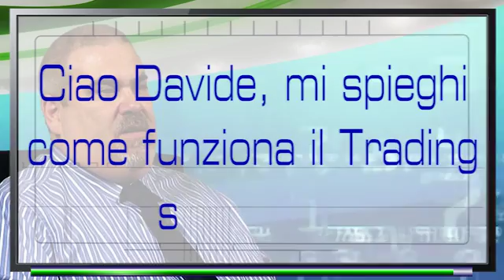Forex: il trading sulle valute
Il trading sulle valute. È questa la definizione più semplice per il Forex, un segmento che attrae un numero sempre maggiore di attori del mercato finanziario.